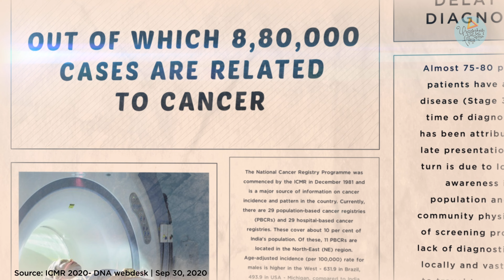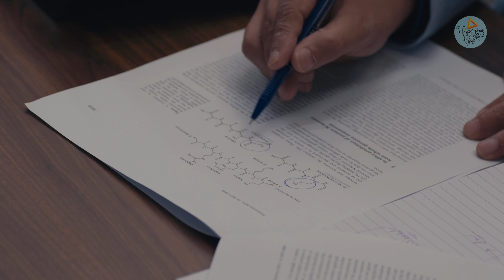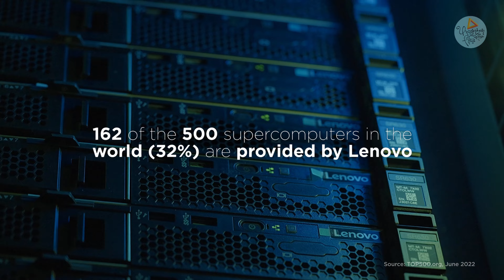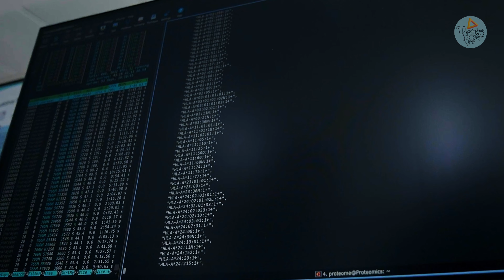LENOVO x IGIB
Client: Lenovo India
Agency: Taproot, Mumbai
PH: UnCommonSenseFilms, Delhi

Lenovo is solving humanities greatest challenges, by providing the much-needed arsenal, of cutting-edge tech infrastructure to IGIB.

IGIB & Lenovo are working towards the future healthcare.